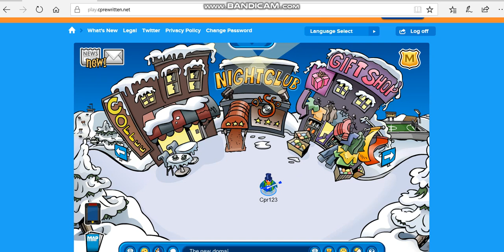Club Penguin Rewritten's new domain!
Can't see the domain link up top?

Here it is for you: play.cprewritten.net